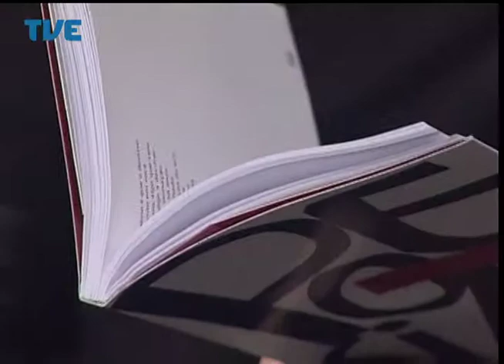Estação Cultura 11/07/14 Bloco 1